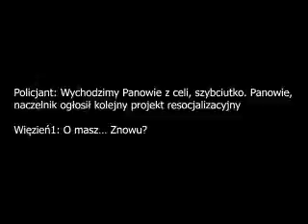Kabaret Gąbka - Więzienne Jasełka (WŁĄCZ NAPISY!)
Skecz Kabaretu Smile zagrany z okazji Dnia Patrona Gimnazjum im. Adama Mickiewicza w Kaźmierzu w grudniu 2011 roku